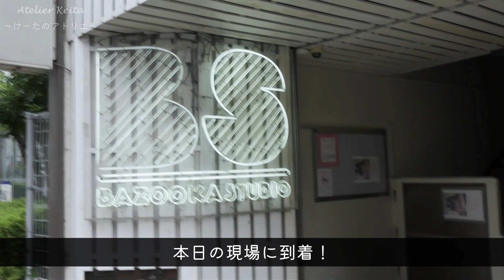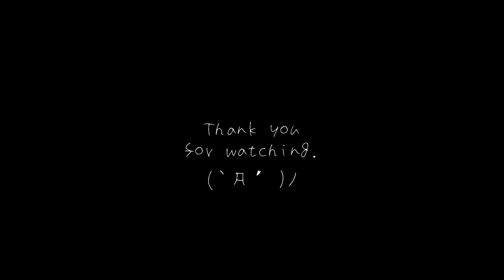レコーディングの日 - Recording day【Vlog】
【Equipment】
Fender Jazz Bass 1966-67
Fender Jazz Bass 1976
Fodera NYC Empire 5 Strings
Fender Japan PB70-70US
No brand Fretless Bass

D'Addario EXL220
D'Addario EXL170-5

NEO by OYAIDE Elec QAC-222G LS

TC ELECTRONIC UniTune Clip

Gruv Gear FretWraps

ESP PT-PS10/GR

Universal Audio Apollo Solo USB

Steinberg CUBASE PRO

Steinberg Dorico

【Profile】

Anime loving Japanese Bass player.
Session musician, Bass teacher, Score writer.

アニメ好きベーシスト。
サポートミュージシャン、ベース講師、楽譜制作。

‹テレビ出演›
タイヨウのうた（TBS金曜ドラマ）
トクメイ希望（フジテレビ）
ライオンの穴（MTV）
雷イチゴ（とちぎテレビ）

‹雑誌掲載›
Player（2012年7月号）

ニコニコ軽音部NEWバンドメンバー選出

‹アニメ企画›
カッコウの許嫁学園祭（カッコウの許嫁）選出

‹サポート歴›
All That Jazz（ジブリジャズ、アニメジャズ）
大矢侑史（ex.SHADYDOLLS）
鈴華ゆう子（和楽器バンド）
悠希（人格ラヂオ）
その他多数